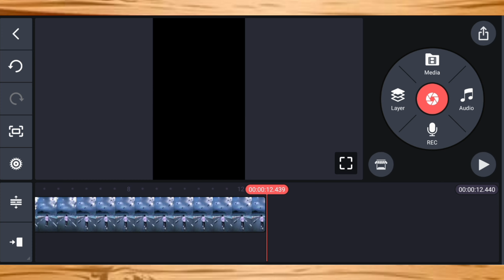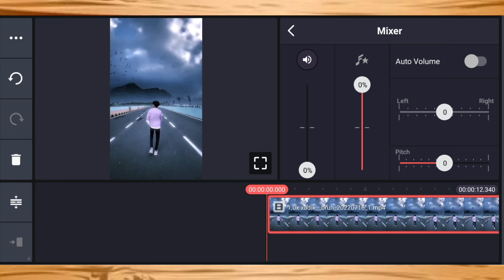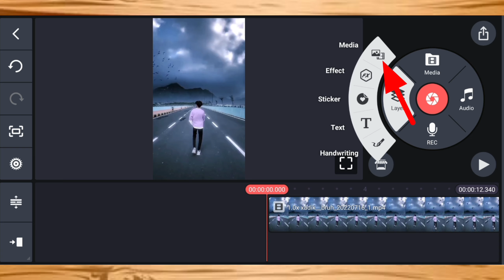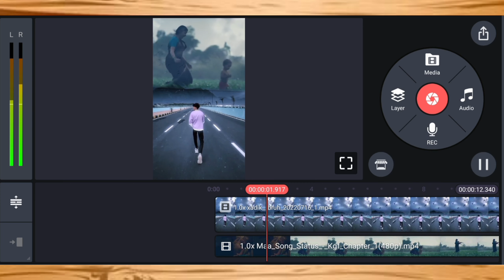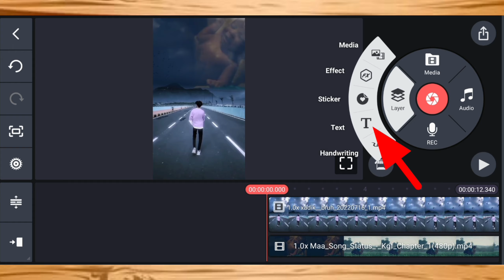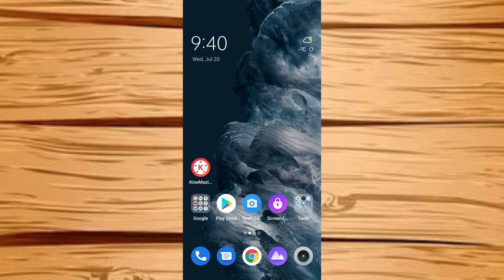Sap ka sapnon ki reels || instagram reels video editing in kinemastar || Tik Tok new trend video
Sap ka sapnon ki reels || instagram reels video editing in kinemastar  || Tik Tok new trend video SK Rofik Edit video Tech

1. Sab ke sapnon ki,
2. Sab ke sapnon ki reels,
3. Reels sabke sapnon ki,
4. How to make sab ke sapnon ki reels,